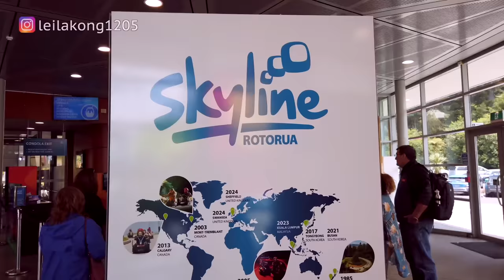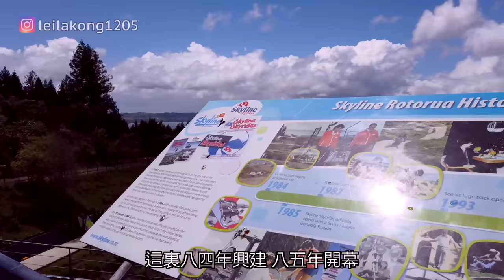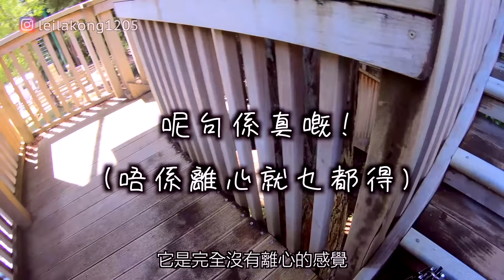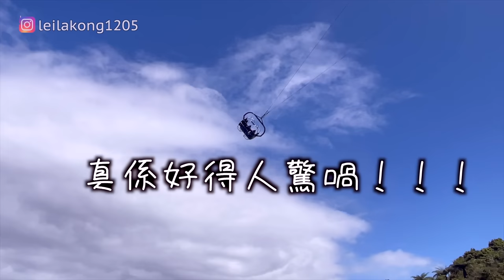人生首次飛落山之後竟然...?! 🥺 入行30年最赤裸的深情剖白❤️ Vlog 06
人一世物一世，咩都要試吓💪🏼 人生首次飛落山之後竟然...?! 🥺 入行30年最赤裸的深情剖白❤️
又笑又喊，傻的嗎？😅
Vlog 06

**本人擁有影片著作及付費音樂使用版權，請勿自行上載影片任何部份